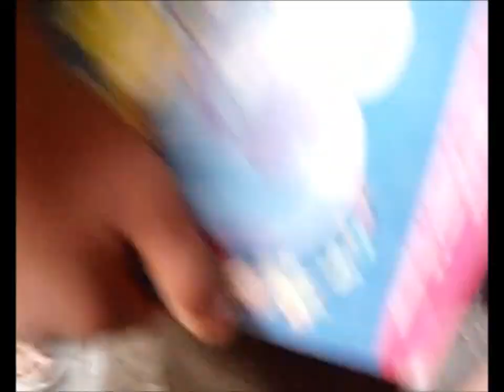anunusualleopard - jeepster dolly :: Album - good morning evening (downbeat, experimental)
Soundtrack: jeepster dolly
Duration: 14 min 28 sec
Style: downbeat, experimental
From album: good morning, evening
No input mixing: dmcq (apollo59/mulakong)
Synths & percussion: qubenzis (NCP records)

jeepster dolly, the longest track on the "good morning, evening" album. The track was recorded from a live session with  dmcq on "No input mixing" and qubenzis on drum-samples, sound samples and Nord Modular Synthesizer. Everything you hear on this music video was made entirely without pre-rehearsals. Video images were composed and edited by dmcq.